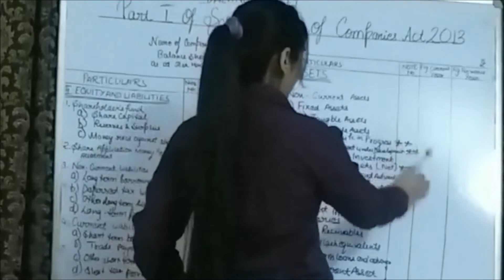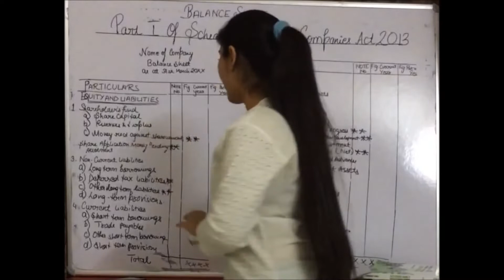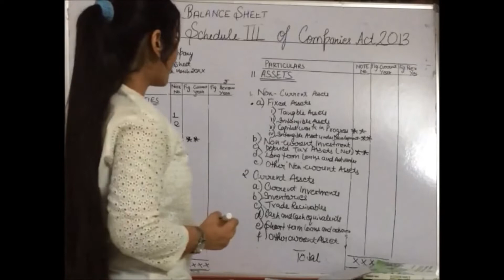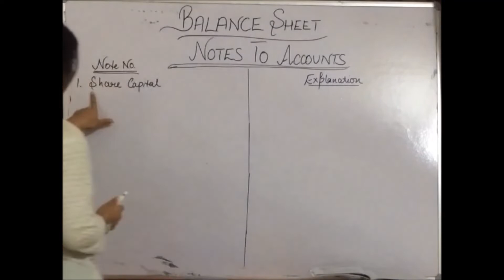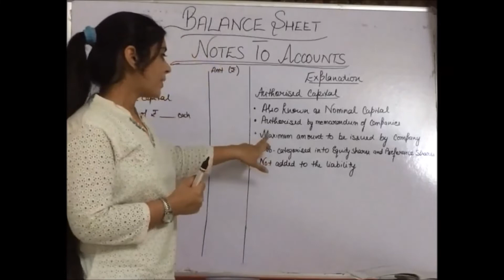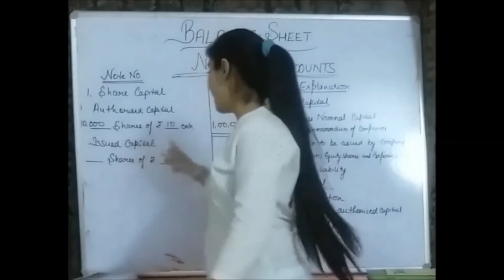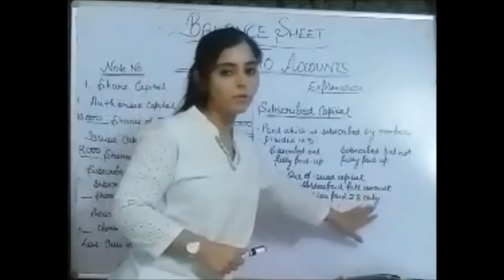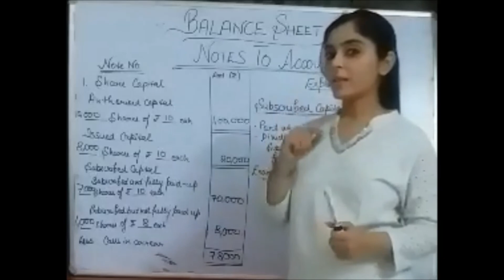Shareholder's Fund Share Capital meaning in Accounts | Notes to Accounts| Balance Sheet of Companies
The video explains the Notes to Accounts of Balance Sheet Of Companies i.e Share Capital.